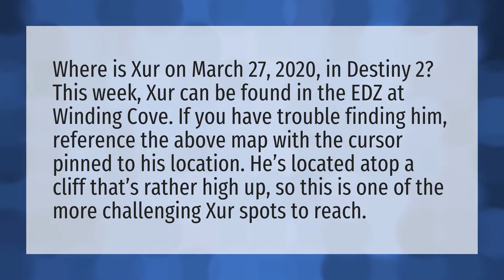Where is XUR today March 27?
XUR This Weekend • Where is XUR today March 27?